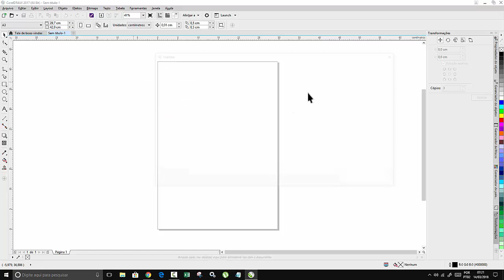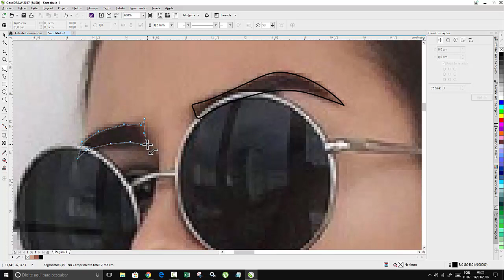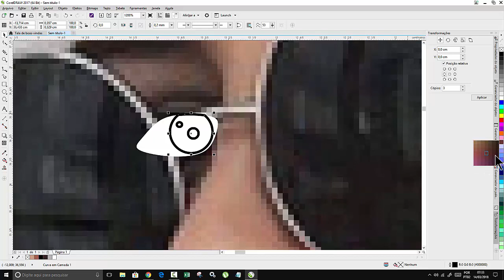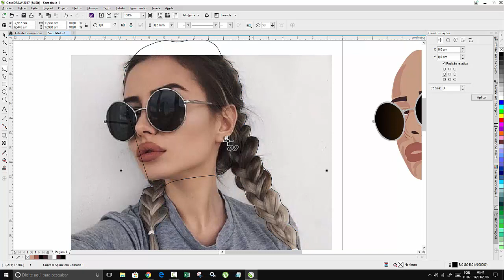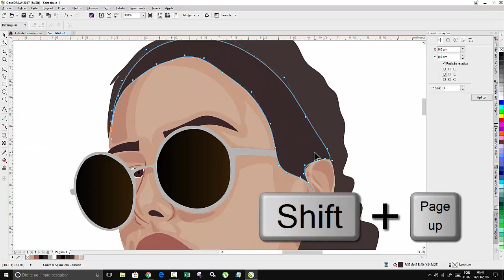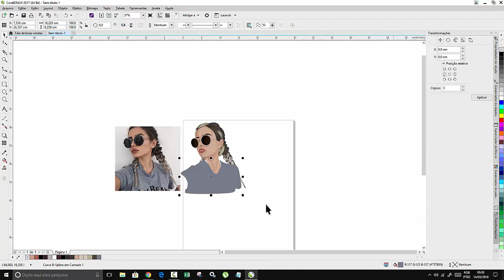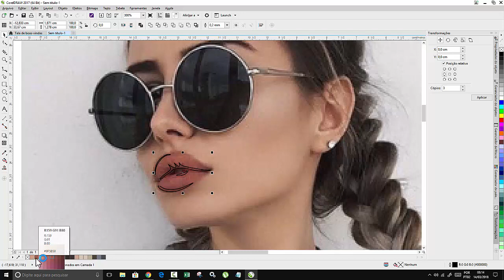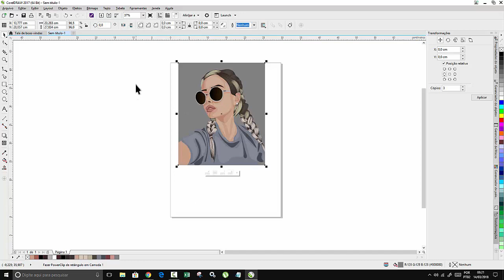Curso Corel Draw Transformando Foto em Desenho Vetor Tutorial